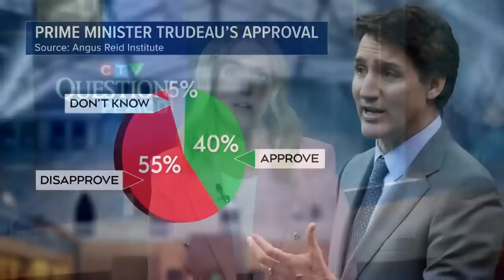Is it time for a cabinet shuffle? Political strategists weigh in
Political strategists Scott Reid, Kory Teneycke, and Kathleen Monk weigh in on whether it's time for the PM to shuffle his cabinet.